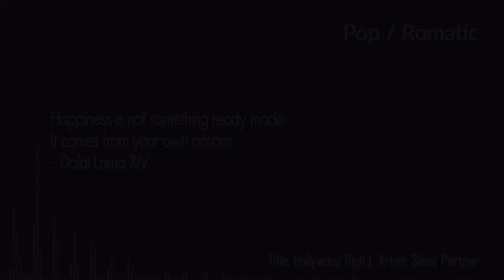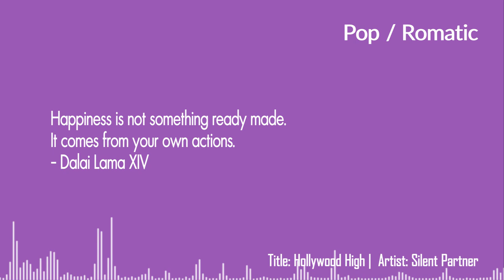BGM Free Download - Hollywood High by Silent Partner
No Copyright Background Music for YouTube videos. Pop / Romantic Background Music for commercial and non commercial use. Free to use BGM Music for films, short films, advertisements, presentations etc.,

Quote

Happiness is not something ready made. It comes from your own actions. - Dalai Lama XIV